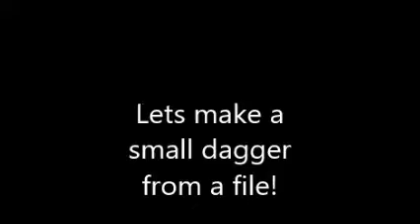Small dagger from a file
Lets make a small dagger from a file! using an old file section i profiled the blade using a belt sander and using my home made BEVEL JIG. BLADE AND GUARD WERE ELECTRA ETCHED WITH A MAKITA 12 VOLT BATTERY CHARGER AND VINEGAR SALT MIXTURE. THE HANDLE IS BLACK DENIM, WHITE PAPER MICARTA AND DEER ANTLER. The blade was hardened using MAPP gas torch and quenched in vegetable oil, only about 3/4 of the blade was hardened leaving the tip at max hardness for penetration.